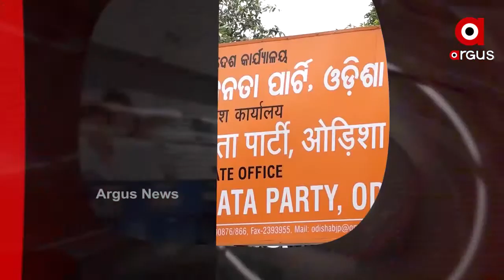Dinara Bada Khabara